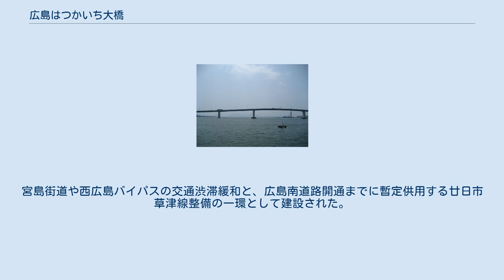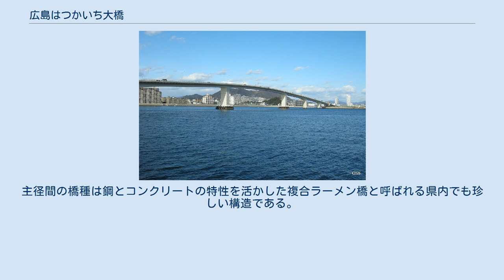広島はつかいち大橋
広島はつかいち大橋（ひろしまはつかいちおおはし）は、広島県廿日市市と広島市佐伯区を結ぶ広島湾岸に架かる道路橋。
 1997年着工。
2001年8月10日開通。
県土木局の独立機関であり広島港を管理する広島港湾振興事務所が管理している。
総事業費100億円。
 広島港臨港道路の廿日市草津線筋の橋。
片側1車線で北側に歩道がある。
廿日市の材木港沖の埋立地と五日市地区埋立地を結んでいる。
宮島街道や西広島バイパスの交通渋滞緩和と、広島南道路開通までに暫定供用する廿日市草津線整備の一環として建設された。
将来的にはこの橋は広島南道路の高架の両脇を通る側道橋の1つとなる予定である。
 特徴として、廿日市港を利用する船舶の航路確保のために橋梁中央部は海面から21メートルの高さにあり、五日市側から5.3%・廿日市側からは6.0%の急勾配で設計されている。
また震度6から7を耐えうる設計を行っており、架橋工事が終わった後の2001年3月に起きた芸予地震（佐伯区・廿日市市ともに震度5強を観測）でも目立った被害はなかった。
主径間の橋種は鋼とコンクリートの特性を活かした複合ラーメン橋と呼ばれる県内でも珍しい構造である。
 2014年。
左下端の橋が広島はつかいち大橋。
この下（南側）を広島南道路が通ることになる。